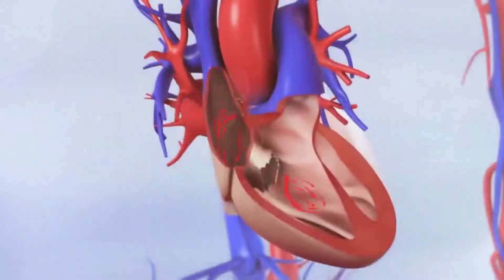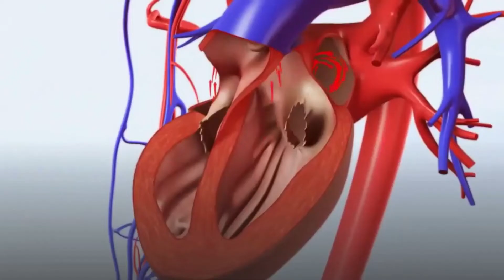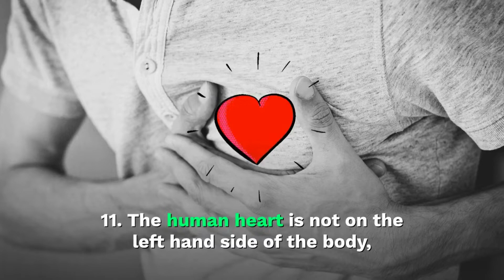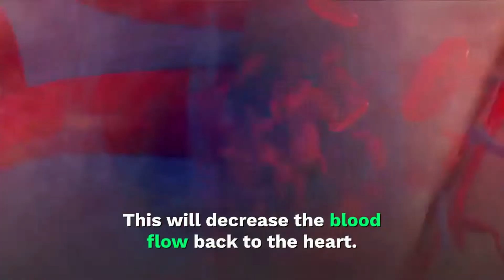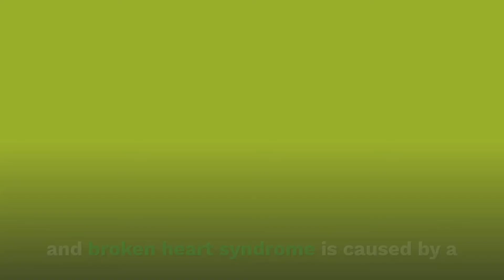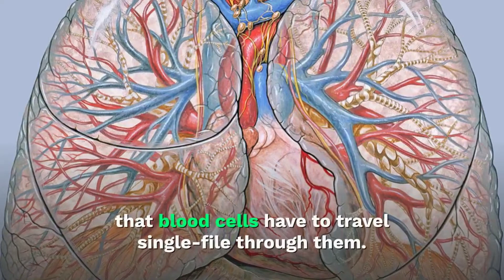Most Amazing Facts About Heart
Interesting ting Fun facts About Heart

The main function of your heart is to keep blood that’s full of oxygen circulating throughout your body. Because your heart is crucial to your survival, it’s important to keep it healthy with a well-balanced diet and exercise, and avoid things that can damage it, like smoking.